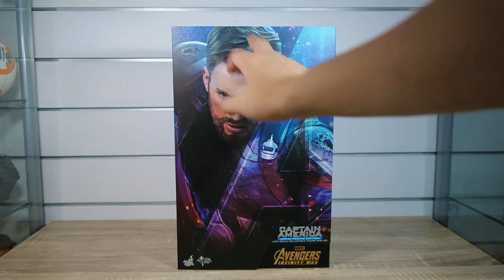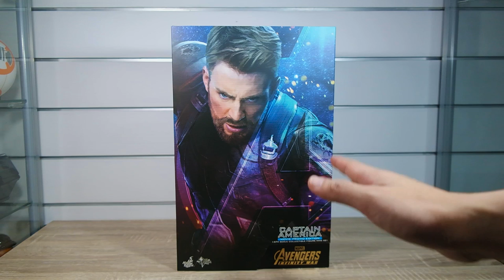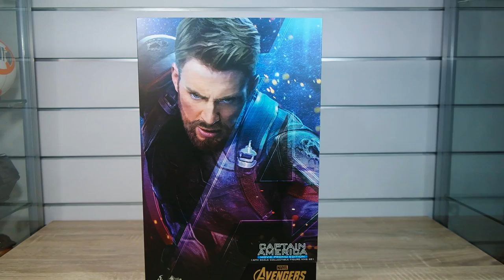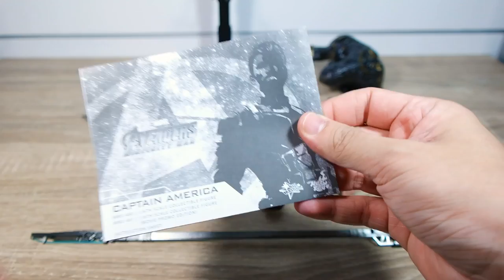REVIEW: HOT TOYS CAPTAIN AMERICA | AVENGERS INFINITY WAR MOVIE PROMO EDITION MMS 481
00:00 - Box
03:17 - Accessories
09:56 - Head, Body & Costume Detail
16:52 - Articulation
21:20 - Height
21:45 - Conclusion & Closing
22:41 - Photo Slide

Enjoy the Review & Have a great day! ^^